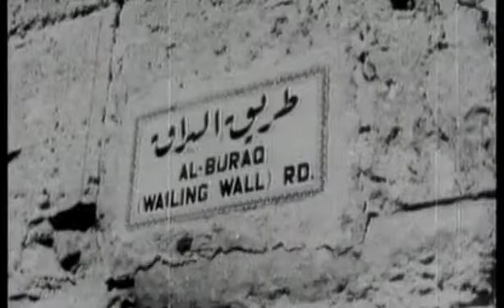Jerusalem - The East Side Story 2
The latest shipment of history is the Israeli occupation. In 1948, the western part of the city fell under Israeli control; in 1967, the eastern part fell under Israeli occupation. Since then, Israel has pursued a policy of Judaizing the city, aiming to achieve Jewish demographic superiority. Part of this policy is to drive Palestinian Muslims and Christians out of the city; denying their presence, history, and ties to the land.

The documentary takes you on a journey exposing Israels policy to gain supremacy and hegemony over the city and its inhabitants. It also touches on the future of the city: Jerusalem is the key to peace; without Jerusalem, there is no peace for anyone.

The film includes interviews with Palestinian and Israeli leaders, human rights activists and political analysts.